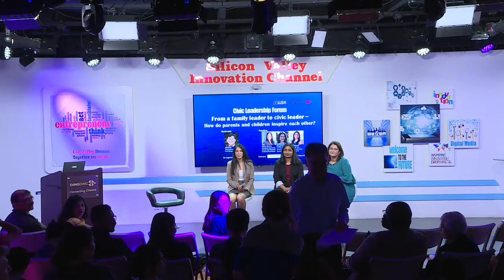From a family leader to civic leader : How do parents and children inspre each other?